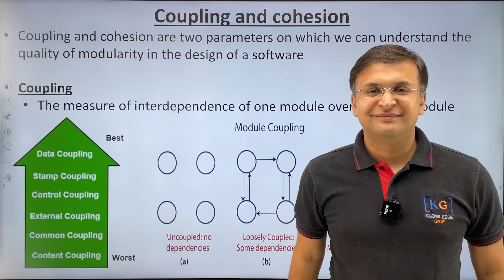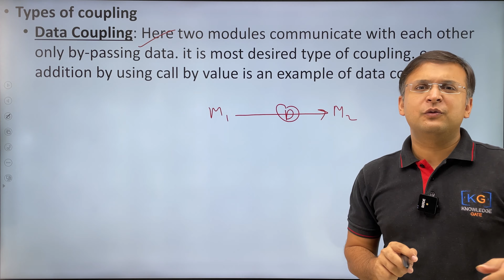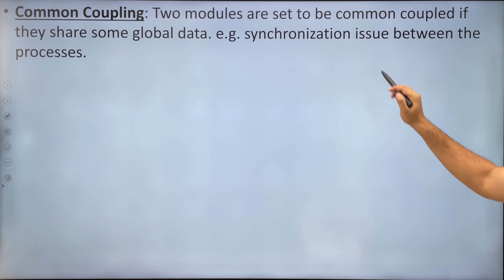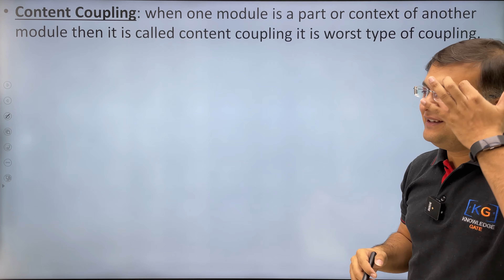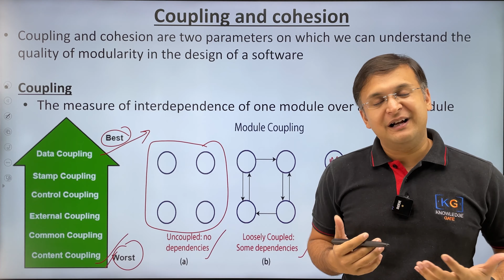3.3 Coupling in complete detail | Software Engineering by Sanchit Jain sir